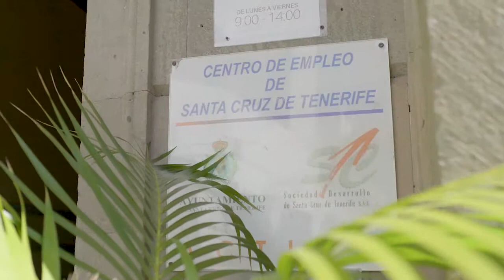Visita al proyecto 'Teje el Porvenir'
El concejal de Promoción Económica Alfonso Cabello junto a patrocinadores, Obra Social La Caixa y Fundación DISA visitaron a las diez participantes del proyecto 'Teje el Porvenir'